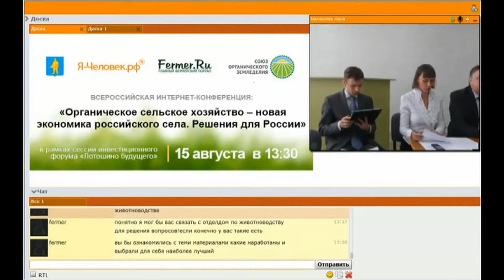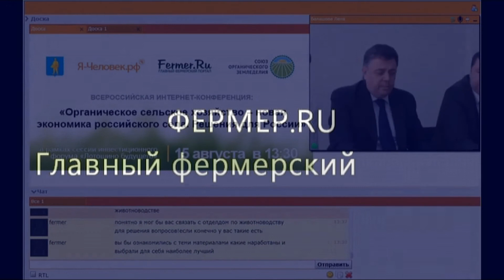Интернет конференция Органическое сельское хозяйство. Ильин Алексей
Ильин Алексей Георгиевич Начальник управления инвестиционных проектов министерства инвестиций и инноваций Московской области
Всероссийская Интернет-конференция «Органическое сельское хозяйство -- новая экономика российского села. Решения для России».